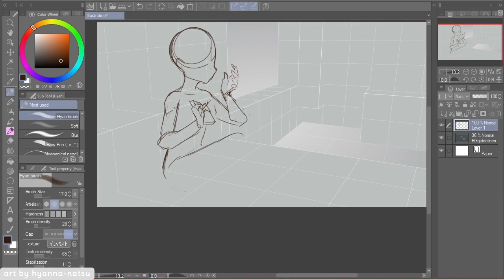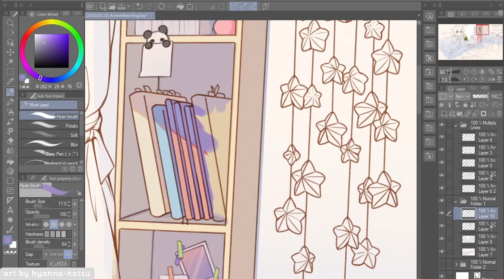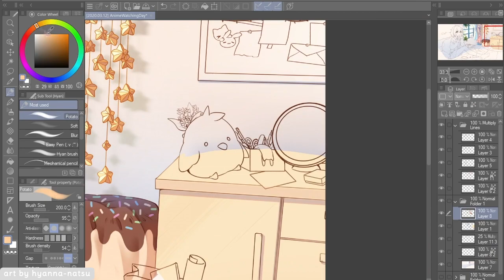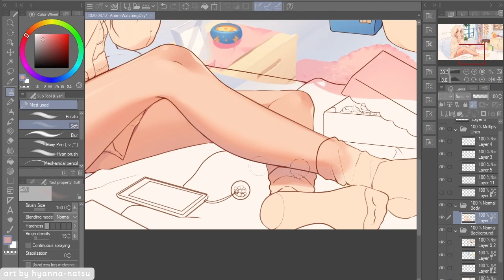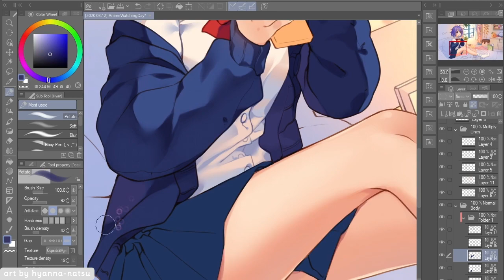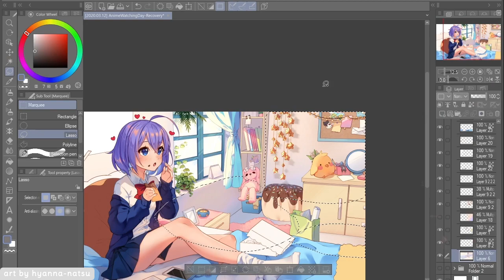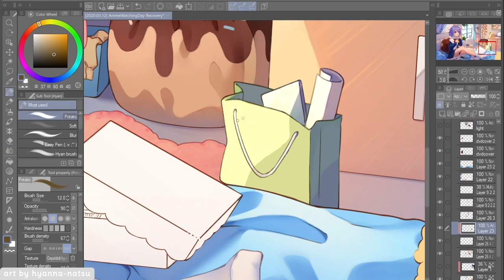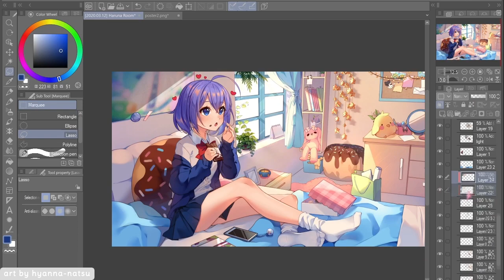【Speedpaint】 Anime all day long (Hyan Timelapse #425)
//flashbacks to old drawing I made a girl sleeping in her study desk
This one is quite opposite, she is where is supposed to be sleep
but being active (kinda) instead XD
The TV/PC is not in the frame, but she is watching anime!
I learned a few things with this piece, specially to plan the shadows before starting to color.
Definitely going to do that on drawings I want to do directional light 9 w9
I'm still not confident enough doing BGs, I feel it's too clean--- not much going on?? In a way??
Hmmm need to study to develop a BG style... I will keep trying!

Thanks Takeshi for trusting my skills to draw your OC ♥

Hyanshading + Background commission for TakeshiPhan

*･.｡✧ *:・ﾟ✧★*･.｡✧ *:・ﾟ✧･.｡ *:・ﾟ✧★*･.｡✧

Background grid: Design Doll
Recording: Streamlabs OBS
Encoding: MeGUI